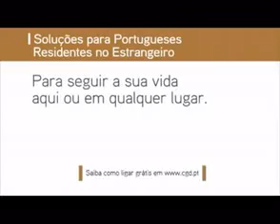Mariza - Minh' Alma (Anúncio Caixa Geral de Depósitos)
Novo anúncio publicitário da Caixa Geral de Depósitos para portugueses residentes no estrangeiro. Mariza é a nova imagem da CGD, e aqui está o primeiro anúncio com a sua participação.

A música que ela canta durante o anúncio é "Minh'Alma", do álbum "Terra".